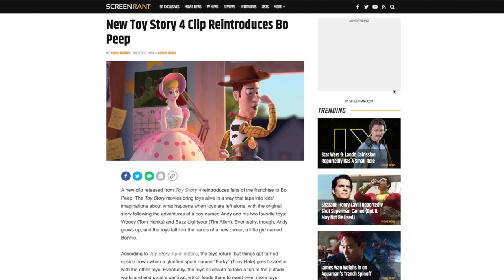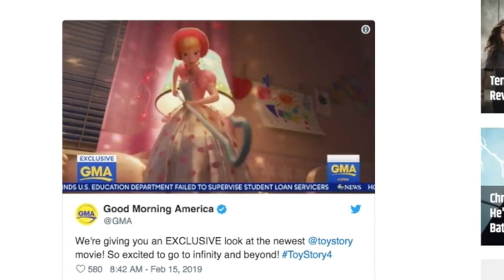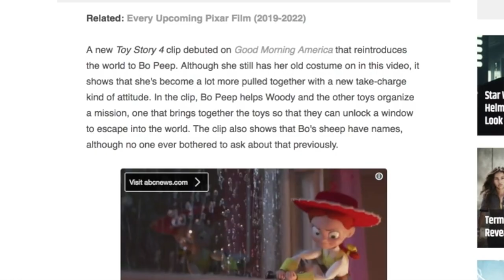I'm Worried About Toy Story 4